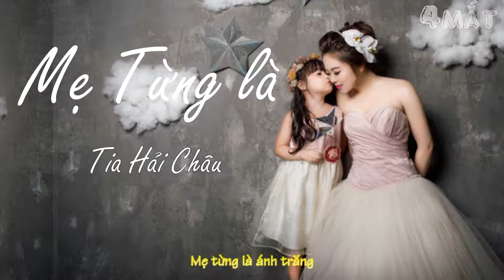Mẹ từng là :Tia Hải Châu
Bản quyền : VIVA MUSIC